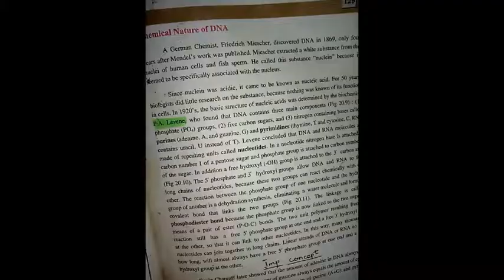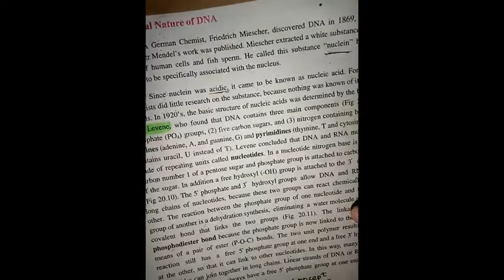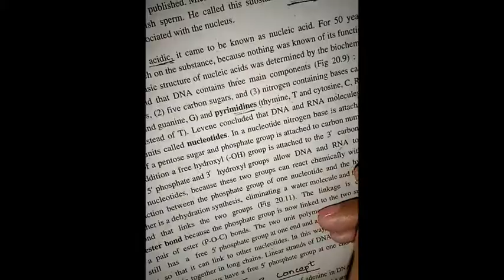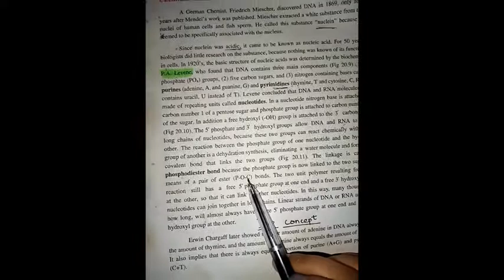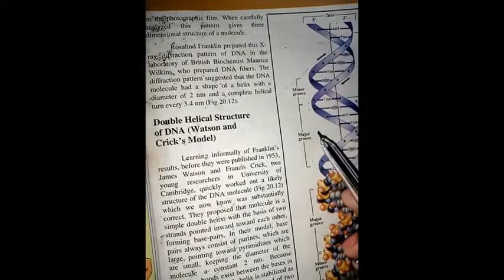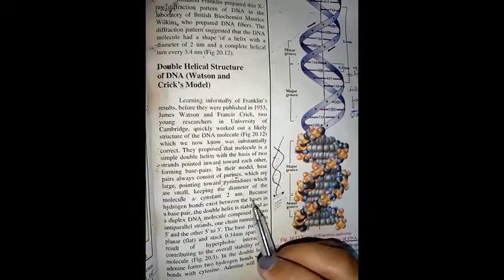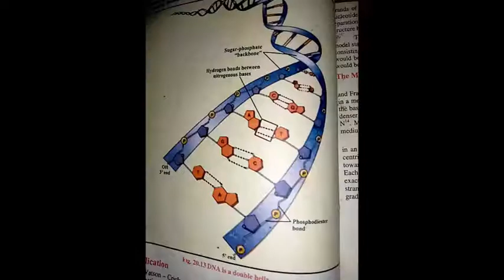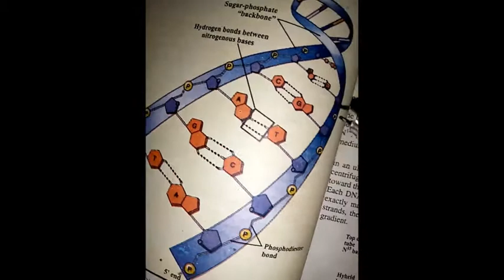DNA it's Nature and Structure